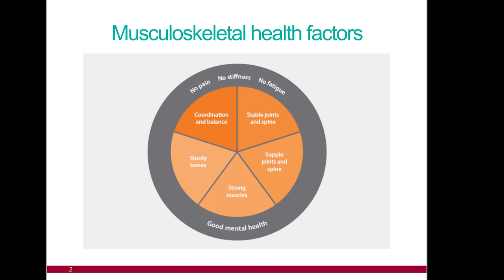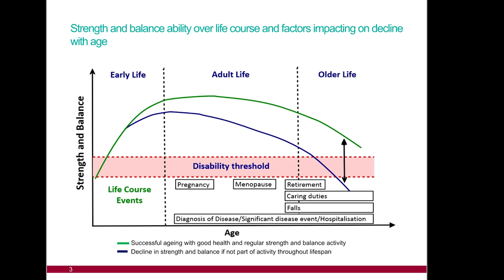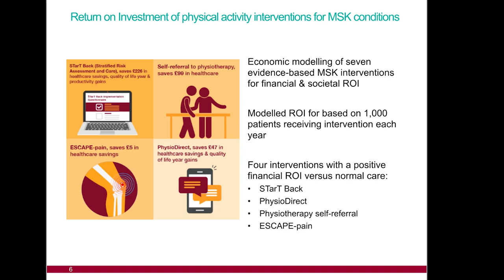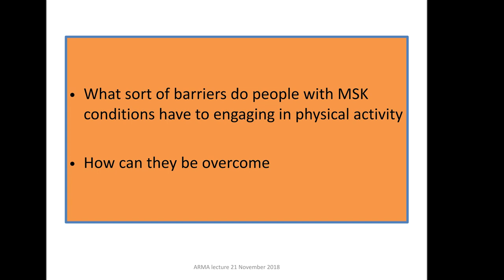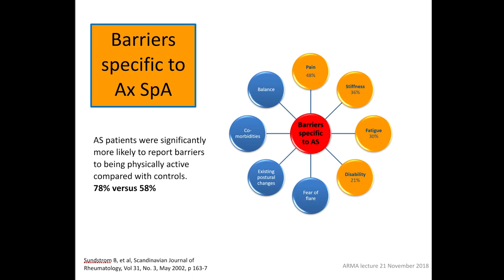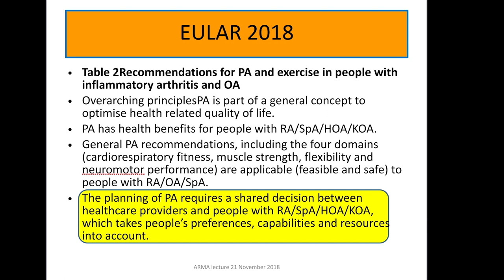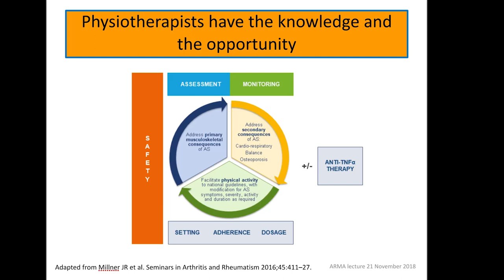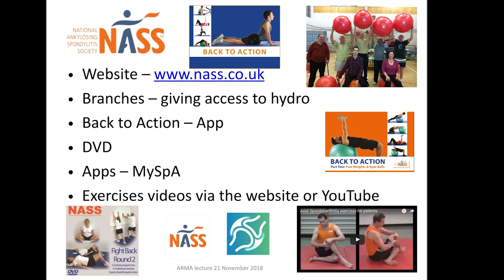ARMA Lecture 2018: More people, more active, more often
More people, more active, more often: three perspectives on physical activity and musculoskeletal health
- Nick Pearson, CEO parkrun
- Michael Brannan, Physical Activity Programme Manager, Public Health England
- Claire Harris, Physiotherapist

21 November 2018

Physical activity is good for promoting musculoskeletal health and helps alleviate the symptoms of musculoskeletal conditions. Yet nearly a quarter of adults in the UK are physically inactive. Getting people active is an obvious way to reduce the costs of MSK conditions to individuals, the NHS and the economy. If activity brings such benefits, why is this so difficult? How can we overcome the barriers people face in getting more active? And what additional barriers are faced by those who have an MSK condition? How can we harness the powers of statutory, voluntary, private sectors and communities to tackle this? Three different speakers consider these questions.